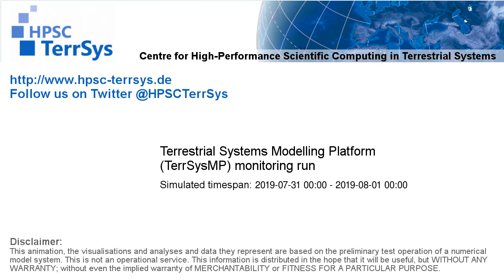TerrSysMP monitoring run 2019-07-31 - water column storage change - NRW (24h)